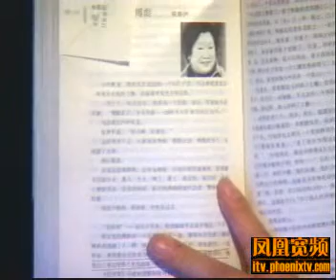傅彪之妻：我接演《红楼梦》是为了帮傅彪还愿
为纪念"平民影帝"傅彪逝世两周年，《凤凰非常道》独家特邀傅彪之妻、著名演员张秋芳对话主持人何东，抛开猎奇的目光和尖锐的语汇，让我们静看两个知交好友的一场温暖 "聊天"，关于生命，关于爱情。傅彪、张秋芳——跨越生死，让爱继续。